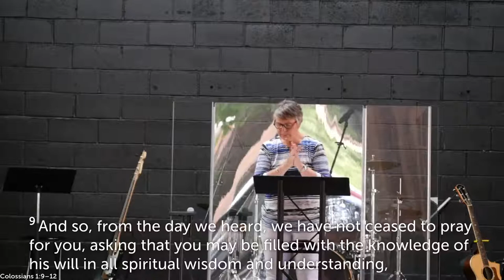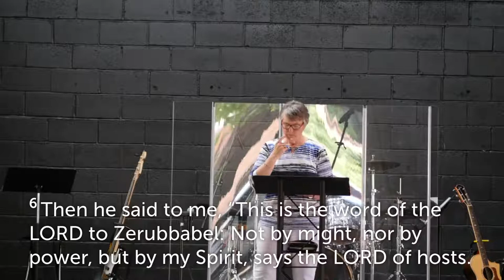Worship Gathering | June 19, 2022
Join us as we continue through our summer series in Colossians!